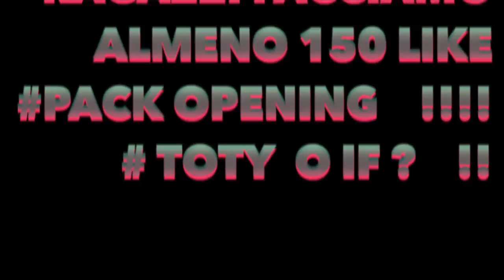3 IF IN A PACK | SCARTIAMO TUTTO !!! FIFA 15 (WEB APP)